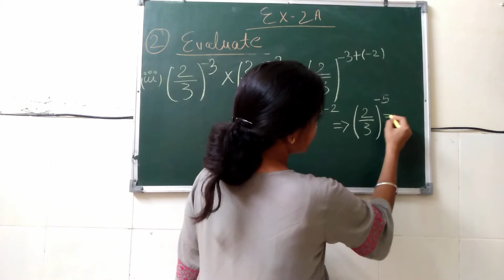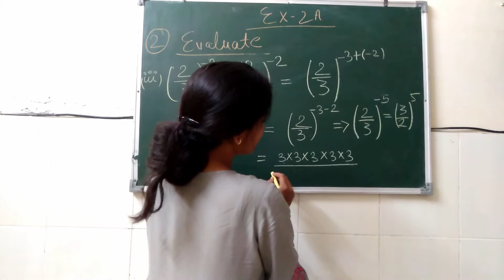I explained Q. 2 (III) of Exercise-2 (A) of Law of Exponents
Question of Law of Exponents